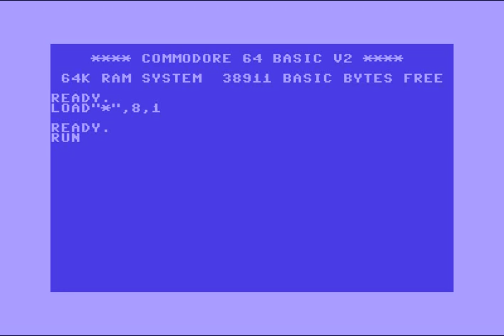(AFL) Alpha Flight 1970 Intro 116 ! Commodore 64 (C64)